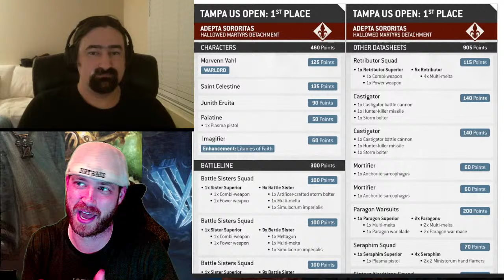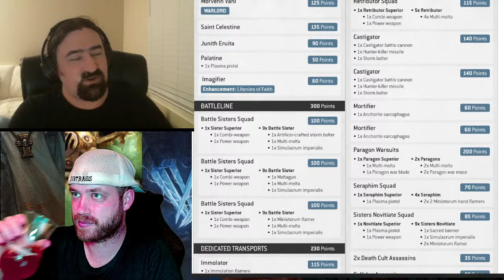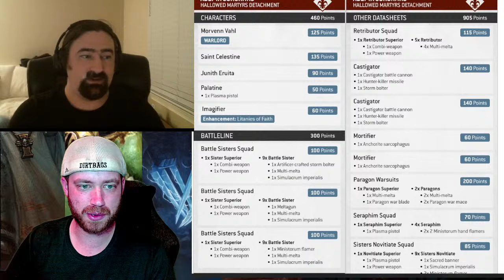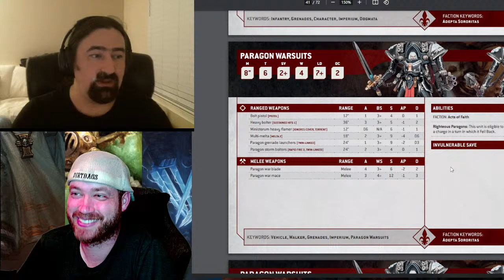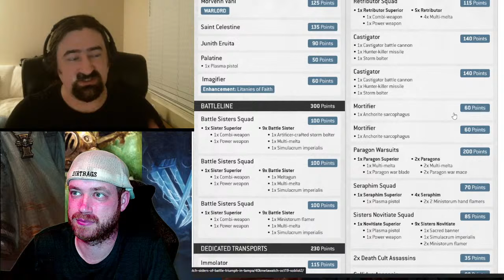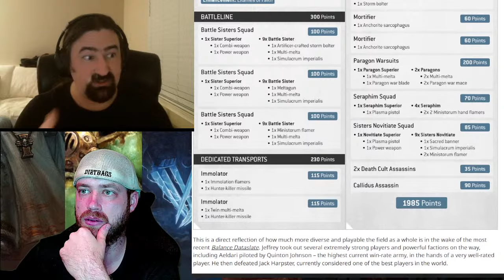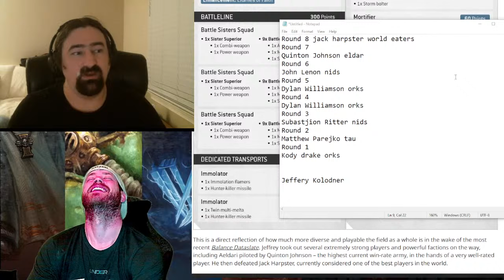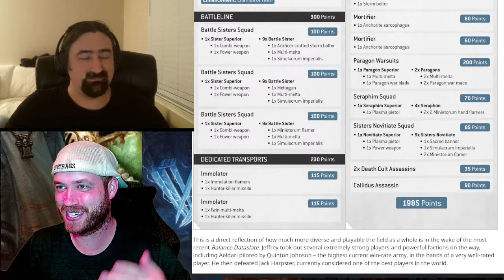Adepta Sororitas Wins a GT! Interview w/ Jeffrey Kolodner Come have a beer! | Warhammer 40k Live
Lets get a top contender on the channel and pick his brain on how sisters perform currently in 10th editions. bring your questions and beers!

3D6 Wargaming Dirtbag Objective Markers!

40k Widget
Magnets- Large

Kyle Zygula - Competitive
Patrick Butler - Competitive
Ryan Mcguire - Competitive
Patriot Wargaming - Competitive
CarnivoreGrappler - Competitive
Brian Shyne - Competitive
Alex Stengel - Competitive
Lssmith - Competitive
Ed Amoroso - Competitive
Cristian Castro - Competitive
Geraint Denman- Competitive
Bradley Flagg - Competitive
TheBigSix- Competitive
Geraint Denman - Competitive
Justin Signer-delorme - Competitive
Fowlplaychiken - Competitive
TheLGod - Competitive
Geraint Denman - Competitive
Mark Campbell- Competitive
Harri Donley - Competitive
makhian - Competitive
IrishBison - Competitive
Phil Cracchiolo - Competitive
Tyler terrell - Competitive
Mike hammond - Competitive
Brian Harvell - Competitive
Jamie Wates - Competitive
Josh Winslow - Competitive
Zack Tymchuk - Competitive
Matthew Bartko - Competitive
Kevin Rinsdale - Competitive
Josh Womack - Competitive

Nexus9898 - Justicar
o Gunthe - Justicar
Shannon - Justicar
WintherKlinge - Justicar
Terry Honaker - Justicar
Destrina - Justicar
Charlton Summerfield - Justicar
Steve Flood - Justicar
Matthew Hoffman- Justicar
CombatMaster- Justicar
Kyle Cogan - Justicar
Volker Lampe - Justicar
Jasper Axelson - Justicar
Cosmicjello - Justicar
True Silver Paladin - Justicar
Ryan Harper - Justicar
Tom - Justicar
Graham Sholefield - Justicar
Dgen Dgen - Justicar
Sean Fauteux - Justicar